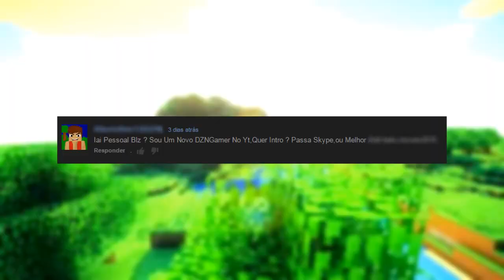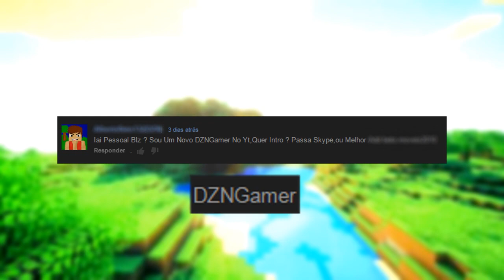E se o Minecraft tivesse CHURRASQUEIRA ELETRONICA??